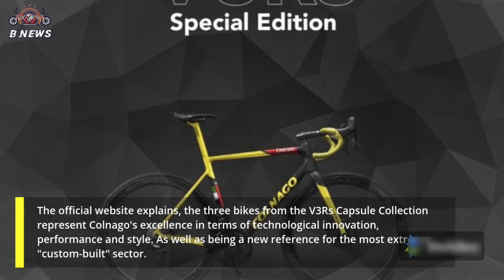Celebrate pogacar victory, colnago releases v3rs capsule collection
Salam satu hobi, salam sehat, dan semangat!!
kunjungi online shop kami yang menjual berbagai sepeda bmx dan kebutuhan sepeda kesayangan anda :

di aplikasi berikut ini
silahkan klik "Dapatkan Gratis" link dibawah ini untuk membeli atau hanya sekedar cek harga
Amazon.com :
- Wake 31.8 Stem 45mm Bike Stem Mountain Bike Stem Short Handlebar Stem for Most Bicycle, Road Bike, MTB, BMX, Fixie Gear, Cycling Aluminum Alloy, Black Blue Gold Red
- Redline bicyles roam bmx bike
- Redline bicycles MX mini bmx bike
- Redline bicycles Romp bmx bike
- Redline bicycles MX mini Junior
- Elite BMX Bicycle 20” & 16" Freestyle Bike - Stealth and Peewee Model
- Redline bicycles MX-24 bmx bike
- Redline bicycles MX-20 bmx bike
- Redline bicycles Rival bmx bike
- Redline bicycles asset 20 bmx bike

- Bracket Breket Pangkon Adaptor Penyangga Cakram Dudukan Cakram Minion MTB BMX Brompton Sepeda lipat=
- HELM SEPEDA Helm gowes outdoor sepeda bmx minion minitrek mtb seli=
- Kampas Rem Sepeda MTB Gunung Hydraulic - Kampas Rem Cakram Sepeda BMX MTB Sepeda Lipat=
- JasmineSalsabila - Baju / kaos lengan panjang olahraga sport outdoor jersey motocross motor balap sepeda gunung mtb bmx downhill - 420=
- Rante Rantai Sepeda 7 8 9 Speed Material Steel Baja Untuk Sepeda Lipat Mtb Gunung Minion Road & Bmx Bike=
- BAYAR DI TEMPAT West Biking Lampu Sepeda MTB Gunung Ontel BMX LED USB Rechargeable XPG 350 Lumens Peralatan Sepeda Aman Lampu Tembak Sepeda Lampu Warning Bersepeda Malam Bisa DI Charge Ulang=

Perkenalkan Bengal Community adalah sebuah wadah penghobi, pecinta & pengguna sepeda dengan tidak memandang apa jenis sepedamu. solid dalam bersilaturahmi sportif dalam bertanding sukses dalam berkarir.
untuk join atau segala keperluan bersama kami silahkan hubungi kami melalui aplikasi dibawah ini.

Thanks for your support sobat